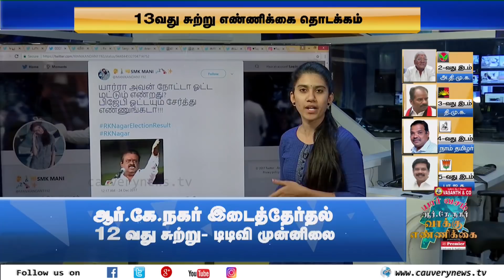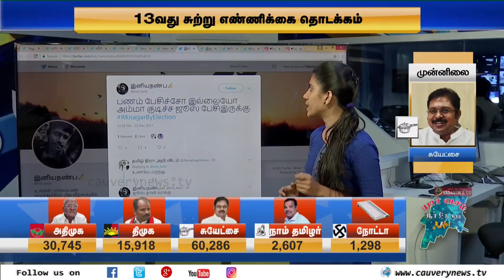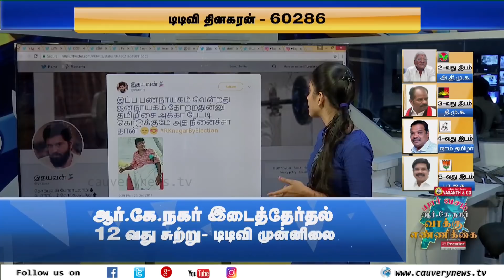பேசாம நோட்டா கூட கூட்டணி வச்சுருக்கலாமோ...நெட்டிசன்ஸ் மீம்ஸ்